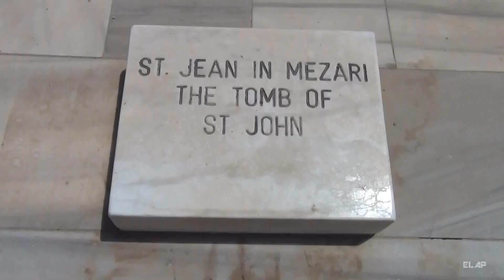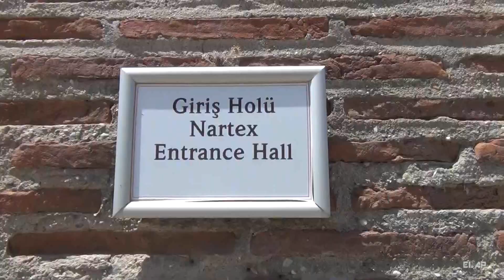The tomb of Saint John The Apostle (TURKEY)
TURKEY , The tomb of  SAINT JOHN THE APOSTLE

The believed burial site of John the Apostle, near the center of Selçuk, İzmir Province, Turkey and about 3.5 km from Ephesus.